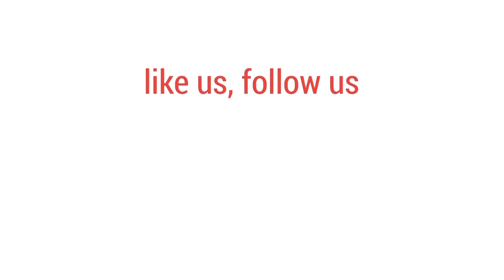ঘরের কাজ ভাগাভাগি করে নিতে ছেলেদের প্রতি আহ্বান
ঘরের কাজে নারীদের সহযোগিতা করতে পুরুষদের প্রতি আহ্বান জানিয়েছেন প্রধানমন্ত্রী শেখ হাসিনা।